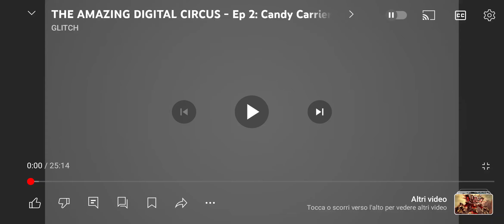digital circus (parte 1)